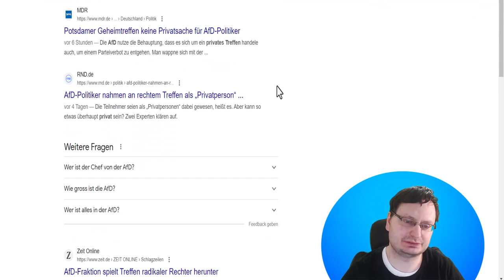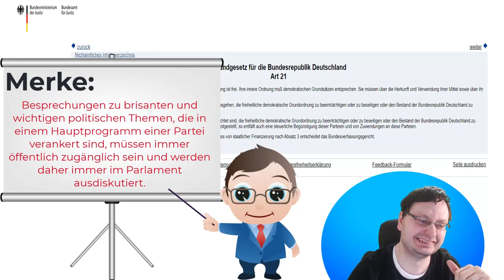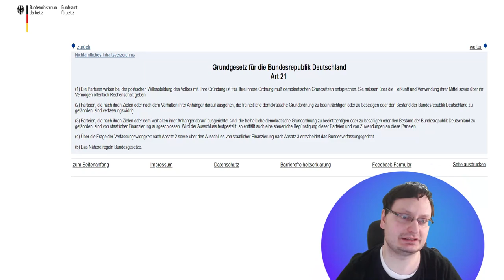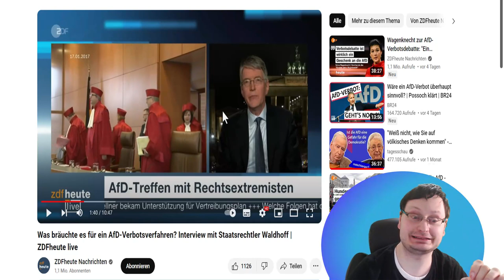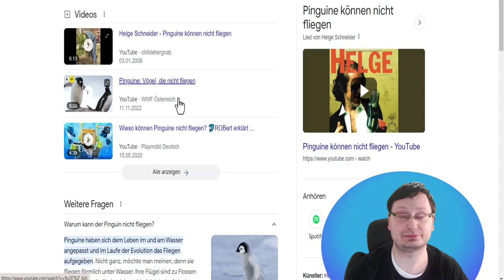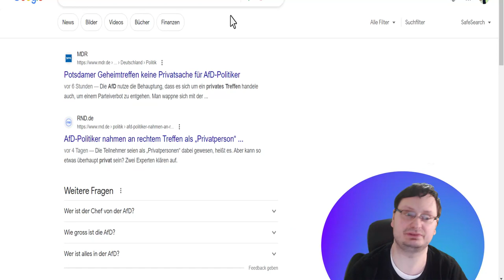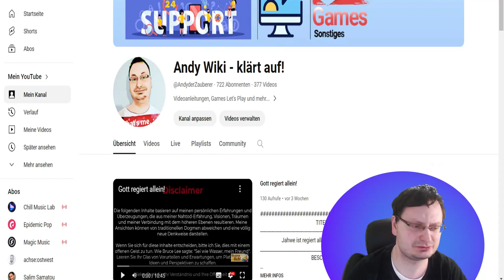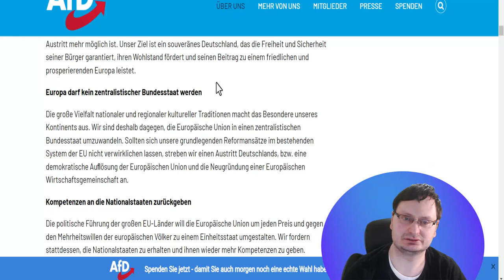AfD Verbot aufgehoben!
TITEL:
                                             BESCHREIBUNG:

Jawohl! Dank und Grüße gehen raus an Herrn Christian Waldhoff, den Rechtsexperten für Rechtsradikale! :) Die AfD ist wieder im Boot und ARD und ZDF ohrfeigen sich selbst! Das war ja klar, doch niemand kann das so beschreiben wie ich! Deshalb gibt es hier nochmals vom Juden und Polen sowie AfD-Wähler eine Erklärung, weshalb die AfD nicht rechtsradikal sein kann. Konservativ? Ja! Aber nur wegen des Faschisten Björn Höcke, nur wegen eines Heinis, na bestimmt nicht! Denn wenn es darauf ankommt und wir wegen eines A den Rest verteufeln müssten, dann könnte sich die gesamte Gesellschaft gleich eine Kugel in den Kopf schießen. Denn bei so vielen Vollpfosten und A*** wie Politikern "Höcke, Habeck und Co.", kann das nicht gesund sein für die Seele eines Menschen.

Prost, ihr Säcke, und Mahlzeit und haut ein Abo rein und genießt mein Video.

Verteilt das Video an die AfD! Ich habe es schon gemacht, aber ich bin doch ein Niemand, also unterstützt mich, unten gibt es einen Spendenhinweis. Tschau und bis zum nächsten Mal, ihr Säcke. :)

Und jetzt zum Schluss noch eine lustige Anekdote für alle die bis hierhin es geschafft haben zu lesen:

Wisst ihr, was ein AfD-Wähler, ein Jude und ein Pole gemeinsam in einer Bar machen? Sie bestellen sich ein Bier und stoßen gemeinsam an, denn trotz aller Unterschiede wissen sie, dass sie am Ende des Tages alle nur das Gleiche wollen - in Frieden leben und ein gutes Bier genießen. Prost!

     Empfänger: Andy Wiki (Der Jude)